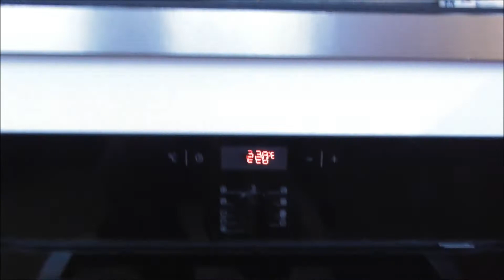Tartiflette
A Francia kaja